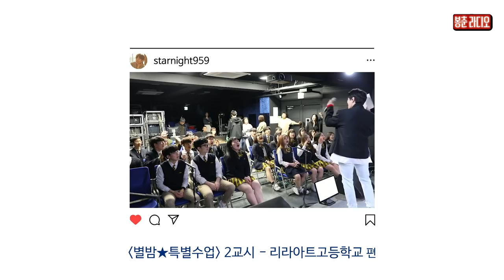[별밤★특별수업] 2교시 - '리라아트고등학교'편/산들의 별이 빛나는 밤에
190418

리라아트고등학교 친구들과 함께한
별밤 교실콘서트 2교시!
별밤지기 산들과 일일선생님 그루비룸&수란이
특별한 수업으로 찾아갔습니다🏫

여러분이 고3으로 돌아간다면,
가장 해보고 싶은 일은 무엇인가요?